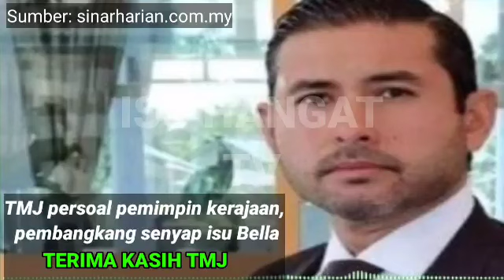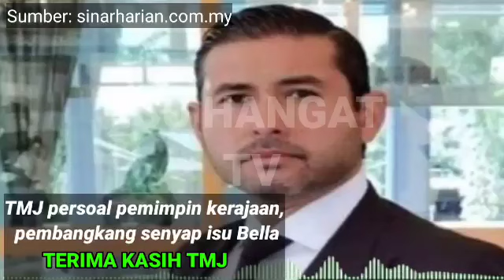KES BELLA: TMJ SEMAKIN CURIGA INI KENAPA PENGASAS RUMAH BONDA INI KEBAL...LIHAT APA TERJADI!